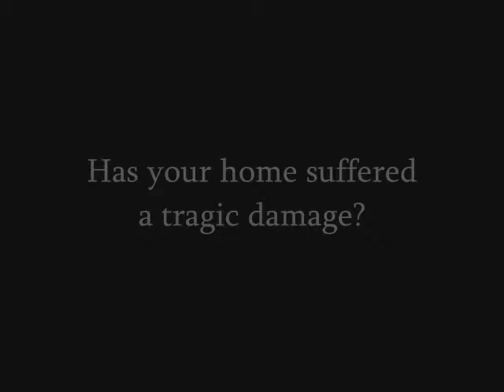Cerritos Claim Settlement Contractor call Shafran 310 295 1960